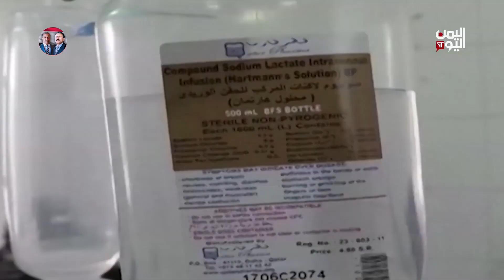اليمن | الأوبئة تفتك بحياة المواطنين والحوثي ينهب مخصصات برامج المكافحة - تقرير: عبد الله الوادعي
اتسعت رقعة تفشي الأوبئة والأمراض في عدد من المحافظات اليمنية نتيجة عودة الأمطار الموسمية التي أدت لنشوء المستنقعات المائية .. في حين تصادر المليشيا الحوثية وتنهب مخصصات برامج المكافحة والحماية ضد المرض

تليجرام